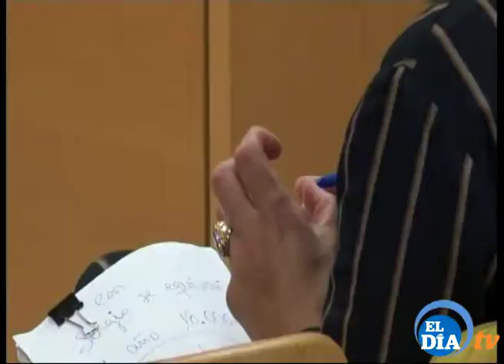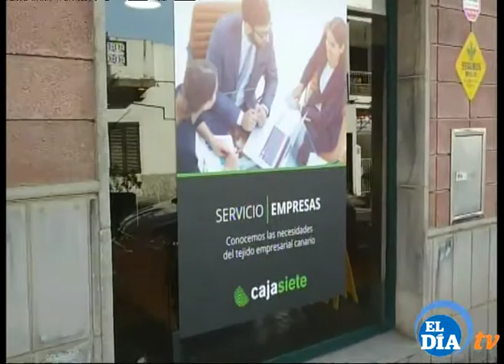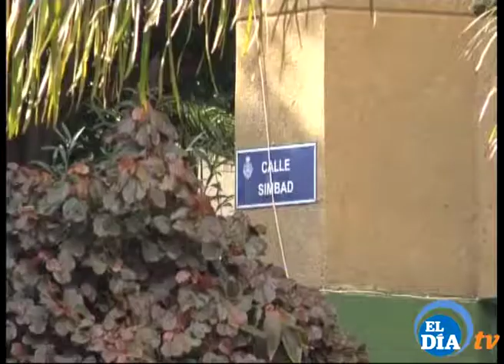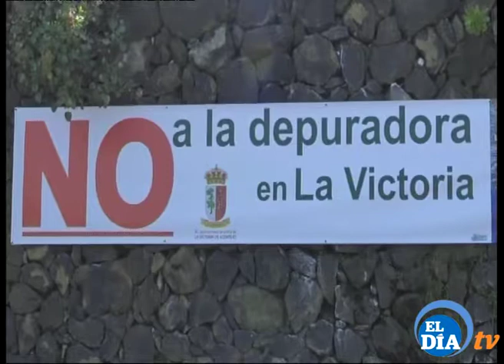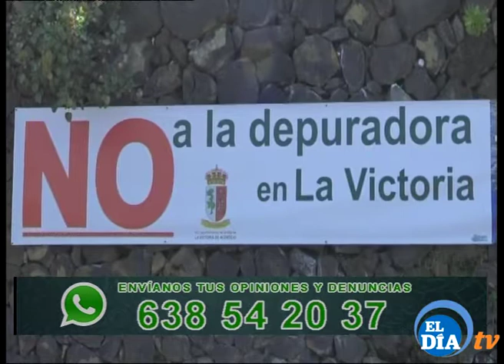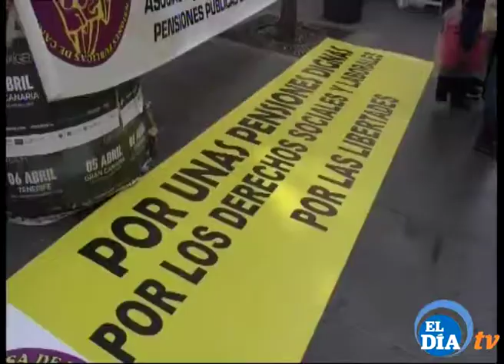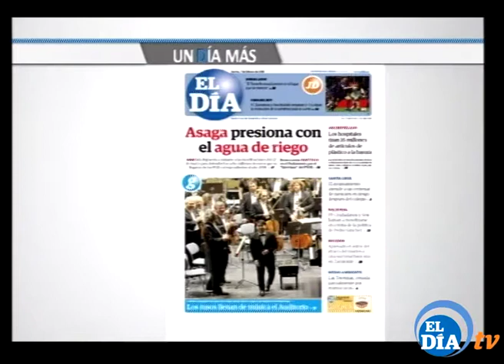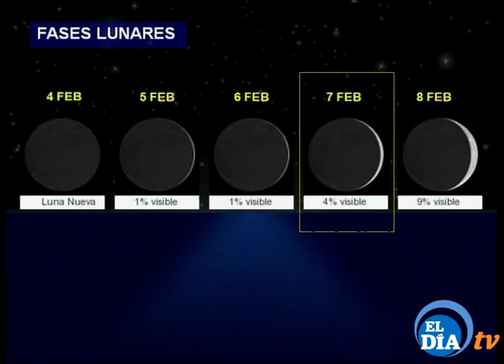UN DIA MAS 060219